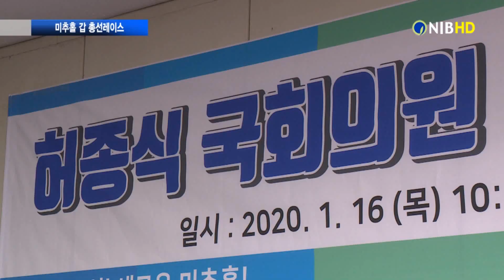[NIB뉴스] 허종식 미추홀갑 출마 선언... `활기 불어 넣겠다`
허종식 전 인천시 균형발전정무부시장이 미추홀갑 출마를 공식 선언했습니다. 허 전 부시장은 ‘다시 인천의 중심이 되기 위한 미추홀의 변화’를 이끌어내겠다며, 신도심과의 격차를 줄이기 위해 노력할 것이라 말했습니다. 신한결 기자가 취재했습니다.

CG.1) 허종식 전 정무부 시장, 미추홀구 갑 출마 선언
허종식 전 정무부시장이 예비후보 등록을 마치고 미추홀구 갑 출마를 선언했습니다.

CG.2) 2016년 이후 미추홀구 갑 ‘두 번째 도전’
지난 2016년 총선 출마 이후, 미추홀 갑에서 두 번째 도전입니다

지난 12월까지 인천시 균형발전정무부시장을 지낸 허 예비후보는 지역의 현안 해결 과정에 늘 함께 해 왔음을 강조했습니다.

또 지난 40년간 지역 봉사 활동을 두루 행한 ‘미추홀구 동네 사람’임을 피력했습니다.

인터뷰) 허종식 / 더불어민주당 미추홀구 갑 예비후보
“저는 미추홀구에서 40년 넘게 살고 있습니다. 제가 인천시 균형발전정무부시장으로 취임하면서 미추홀구에 드디어 변화가 일어나고 있습니다. 지지부진하던 지역 재개발이 활기를 띠고 있습니다.”

허 예비후보는 과거 인천의 중심은 주안과 도화동이었다며,
적극적인 인프라 개발로 신도심과의 격차를 좁히겠다고 말했습니다.

특히 경인전철 1호선을 지하화 하겠다고 밝혔습니다.

CG.3) “원활한 인천균형 발전 위해 경인전철 1호선 지하화 해야”
서울지하철 7호선 청라 연장과 제2경인전철 신설 등으로 수요가 절반으로 줄어들면 복복선 경인전철을 복선으로 만들 수 있다고 덧붙였습니다.

“경인전철 반드시 지하화해야 합니다. 지하화하지 않으면 남북이 단절 되서 구도심 발전을 완벽히 이룰 수 없기 때문에 그렇습니다. 그 부분은 반드시 7~8년 안에 지하화해서…”

CG.4) 승기천 복원·청년일자리 3만개 창출 등 공약 발표
또 용일4거리에서 동양장4거리까지의 승기천 복원, 주안산업단지 구조 고도화 및 청년일자리 3만개 창출, 주안의료복합단지 상권 활성화 등을 공약했습니다.

CG.5) 미추홀구 갑, 허종식·이중효 예비후보 등록 마쳐…
현재 미추홀구 갑에는 허종식 전 인천시 정무부시장과 이중효 전 자유한국당 당협위원장이 예비후보로 등록한 상황입니다.

또 현역 의원인 자유한국당 홍일표 의원과 신보라 의원, 문영미 정의당 지역위원장의 출마가 점쳐지고 있습니다.

4.13총선을 90일 앞두고 미추홀구 갑의 2번째 예비 후보가 등록을 마친 가운데, 원도심이자 보수의 텃밭인 미추홀구 갑 선거레이스가 어떻게 펼쳐질지 주목되고 있습니다.